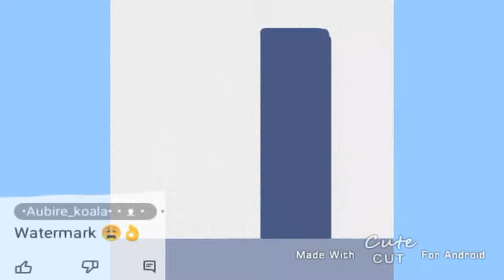beautiful drawing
look at watermark